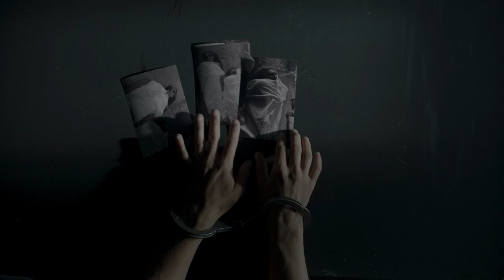Ничья Земля 2020 Интернет трейлер HD